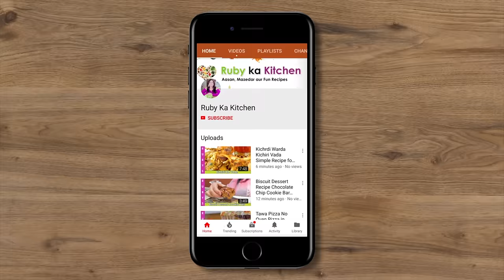Making 55 Rolls for Iftar Dawath Fast and Easy Technique for Ramadan 2023 in Urdu Hindi - RKK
Ye hai meri 55 to 60 rolls ki folding, storage, and frying technique Iftar ke liye perfect! Umeed hai aapko video pasand ayegi!